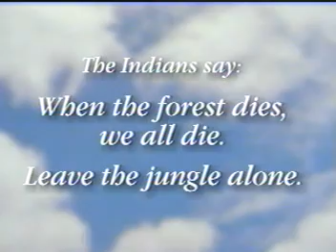Paula Abdul - The Promise Of A New Day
2nd Single from the album Spellbound